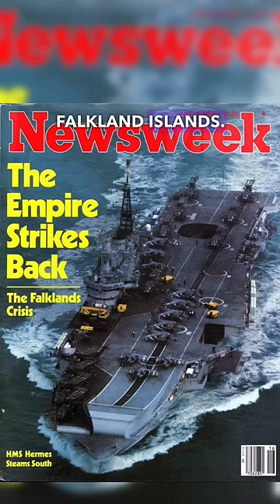Did the BBC commit treason during the Falklands War. 2 Para at Goose Green